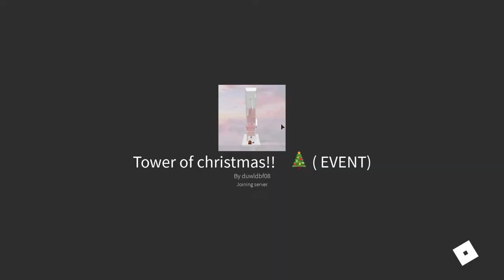Tower of Hell Christmas Games (Merry Christmas!)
I decided to play Tower of Hell Christmas Games and it was fun! Hope you guys have a great break!

This is a Roblox but, a challenge that we have decided to try. I commentate over an intense amount of Roblox skill (no pay to win). It's a competition, and it's super intense and we had a lot of laughs. I love doing these challenges.

If this video gets 1 likes we'll do something else.

Tower of Hell Tag, Tower of Hell Color Challenge, ASMR Tower of hell, and any other but a challenge like that. This is a Competition against veteran Roblox players. Good Luck!